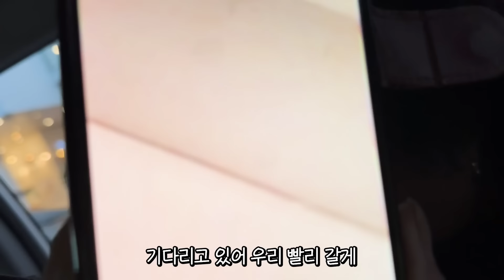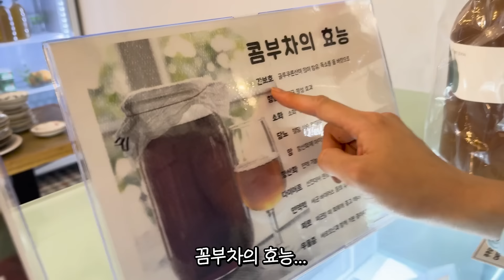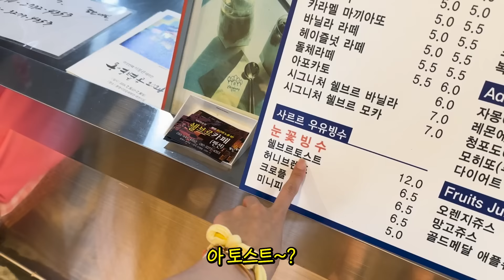조카가 저를 너무 귀여워하는데... 이럴 땐 어떻게 해야 하나요?🥲 | 1박 2일 가족 여행까지!🚙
아프리카TV : '양팡♥'을 검색해보세요!
양팡 공식 틱톡 : @eunz1nara , @_yangpang_

업로드 일정은 화, 목, 토 오후 6시~7시입니다!